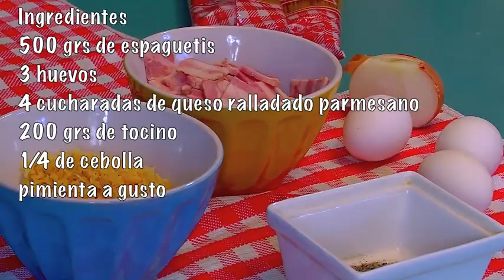Como preparar Espaguetis a la Carbonara